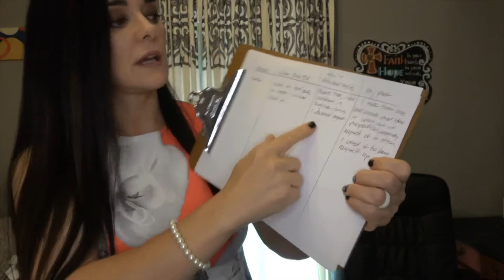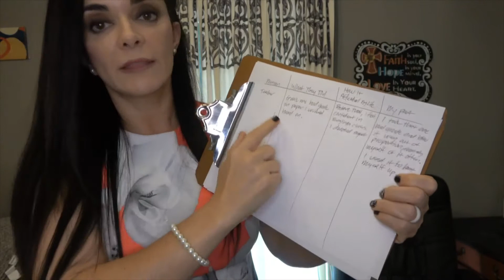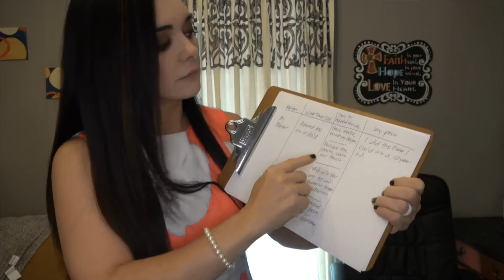How to Let Go of Anger With a Writing Exercise!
Happy Wellness Wed!! How to Let Go of Anger With a Writing Exercise!
Viewer requested video! No workbook to buy for this! Only materials needed are pen, paper and willingness to try something NEW!

 Check out Sheri’s Serenity on Facebook, YouTube and Instagram!